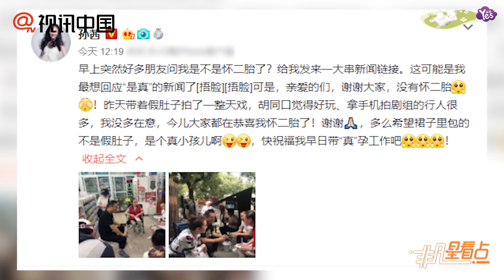【上個月】孫茜發文否認懷二胎傳聞！透露想懷二胎意愿！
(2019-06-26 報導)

6月26日中午，孫茜發文否認懷二胎傳聞：“早上突然好多朋友問我是不是懷二胎了？給我發來一大串新聞連結。這可能是我最想回應“是真”的新聞了。可是，親愛的們，謝謝大家，沒有懷二胎。昨天帶著假肚子拍了一整天戲，胡同口覺得好玩、拿手機拍劇組的行人很多，我沒多在意，今兒大家都在恭喜我懷二胎了！”孫茜最后還表示：“多么希望裙子里包的不是假肚子，是個真小孩兒啊。快祝福我早日帶“真”孕工作吧！”